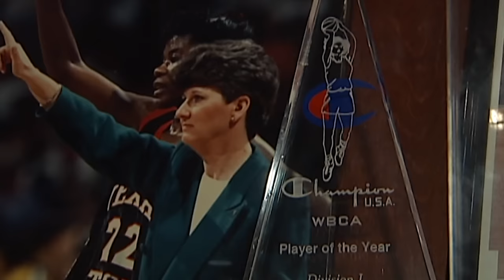Sheryl Swoopes: Texas Tech Years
A portion of Play it Again, Lady Raiders on Texas Tech great Sheryl Swoopes.